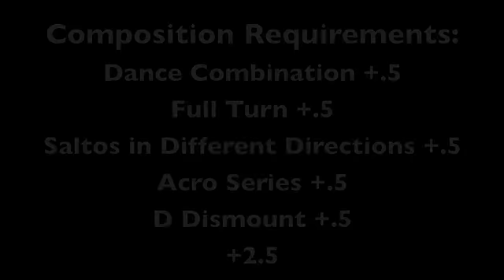Sui Lu 2010 Beam D Score (Nationals)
It actually is her nationals routine, but the coverage was cut so I put in parts of other routines.